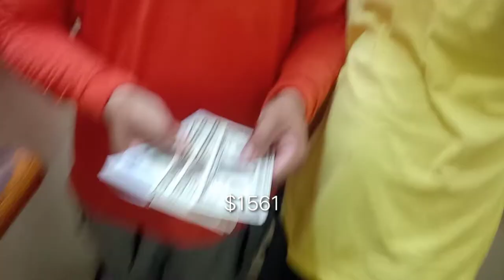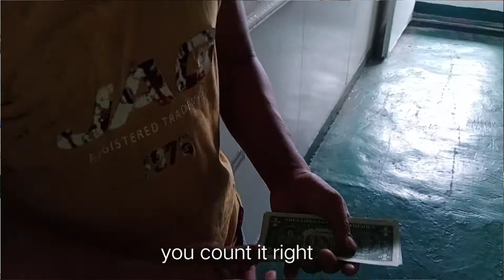Extra pay in the ship | my Second trip | reefer cargo yellow fin tuna loading operation | Mi Troopz